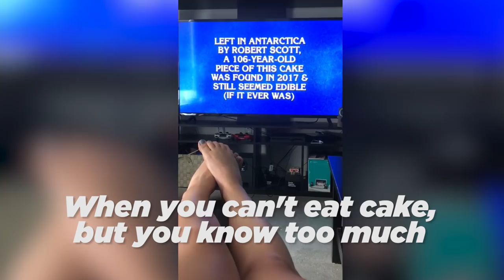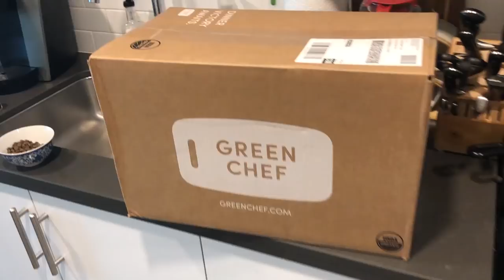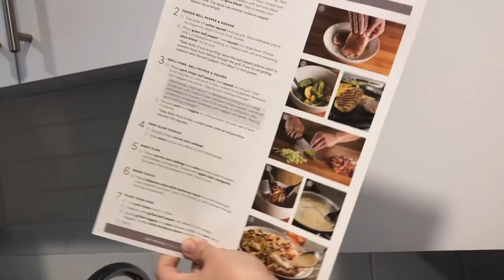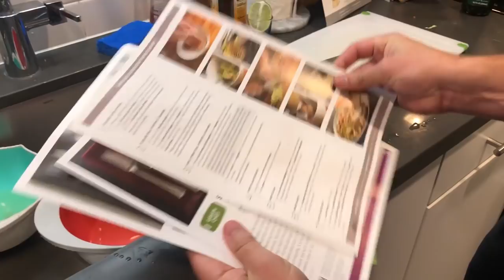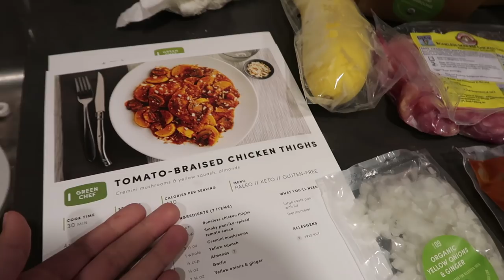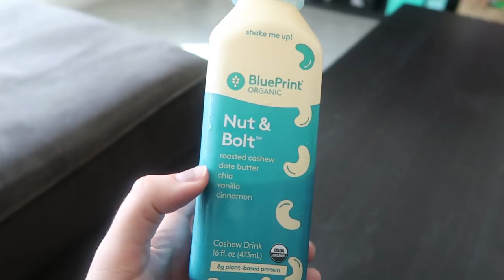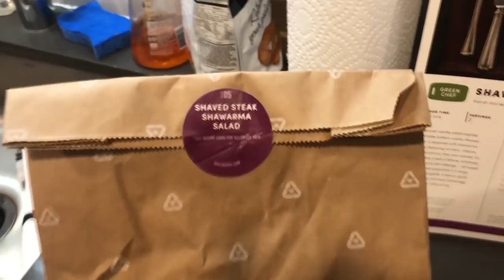I Tried The Paleo Diet For A Week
Here's to trying 7 days of the Paleo diet! For $50 off your first Green Chef order,

Hey guys! Here’s where you’ll find all of my lessons on how to adult, like how to handle your money, hair and beauty tutorials, healthy living and workout tips; because let’s face it, adulting is hard!